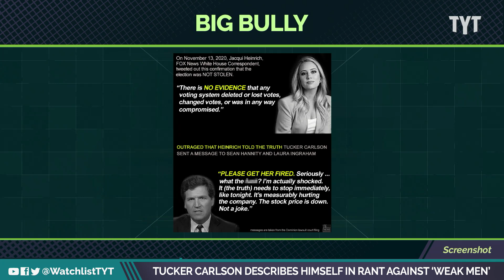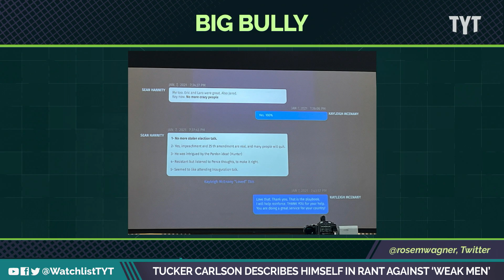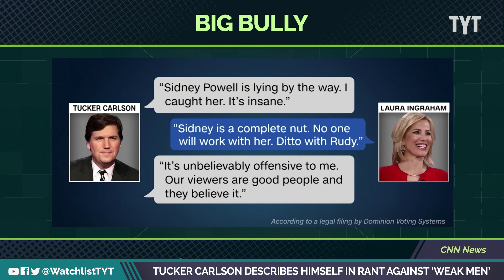Tucker Carlson: Society Is Being DESTROYED By People Like Me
Tucker Carlson spoke about "weak" and "evil" people who destroy society but ended up describing himself. Jayar Jackson and Dan Evans break it down on The Watchlist.

230303__WL02BigBully